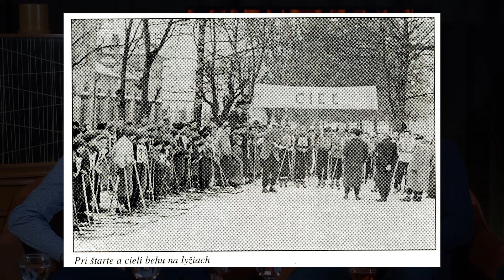eLEj talkshow - 9.12.2021 - O bežkovaní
Po malej odmlke vás opäť pozývame sledovať ďalší diel relácie "eLEj talkshow”. Tentokrát sme si do našej retro obývačky pozvali zástupcov Levoča Nordic Centrum. Dozviete sa aj čosi z histórie, fungovanie, ale aj plány ;)

Moderuje: Oliver Urda
Hostia: Tomáš Šefčík, Marián Baláž, Jozef Cvoliga
Réžia, kamera, strih: Vlado Maľák
Dramaturgia: Zuzana Kamenická

Vyrobilo Mestské kultúrne stredisko mesta Levoča

➡️ Veríme, že si túto reláciu obľúbite a snáď aj vďaka vašim tipom a odporúčaniam sa dozvieme o mnohých zaujímavých projektoch a ľuďoch, ktorých tu v okolí máme.
📌 Sledujte náš profil na Instagrame a Facebooku